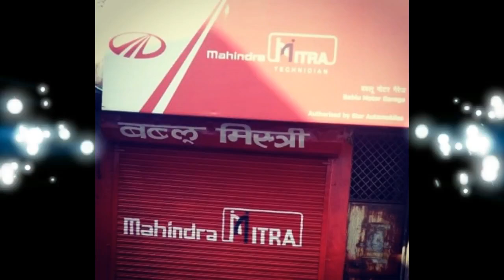२ मिनट से भी कम समय में अपनी कार का ब्रेक पैड बदले || by bablu mmt ROCKING SHUBH